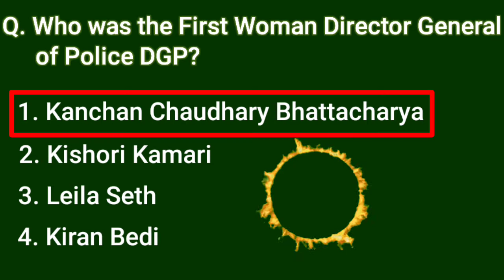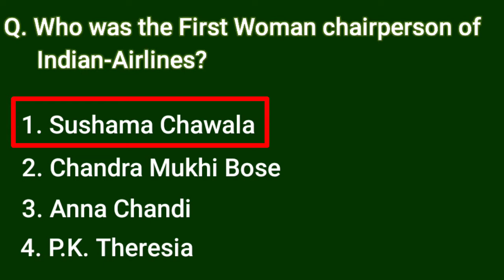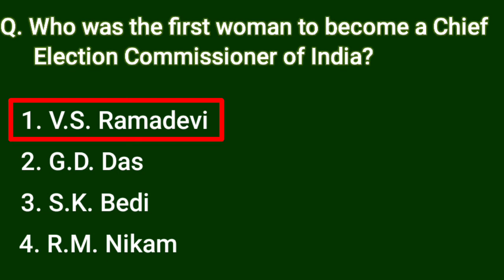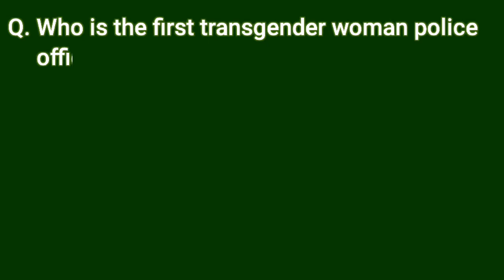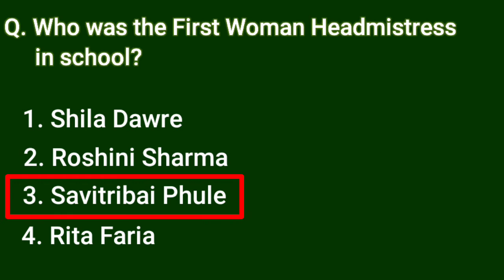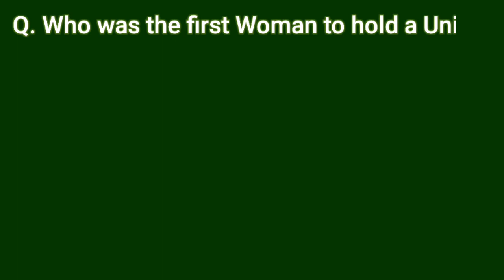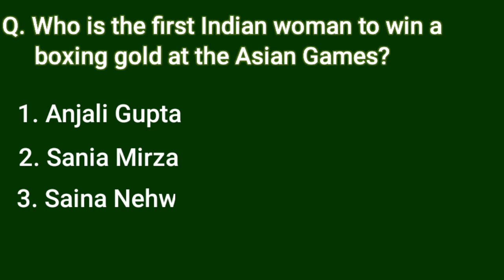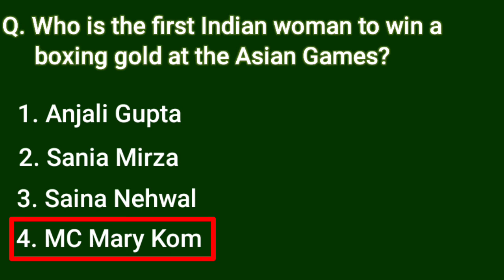First woman in India Gk,Quiz on Famous Indian Female Personalities,First in India Quiz,GK EP42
Pixabay.com